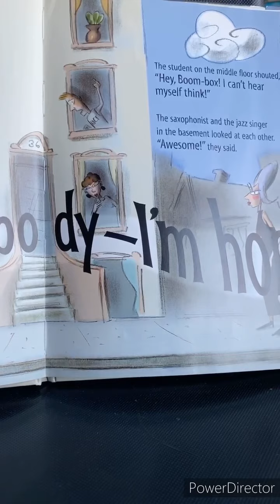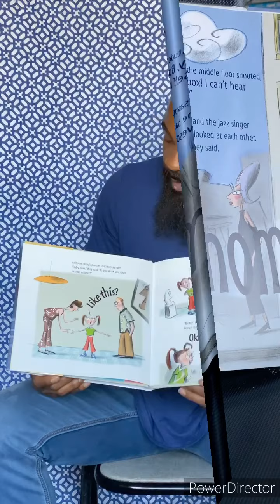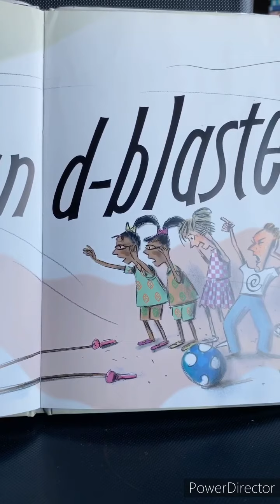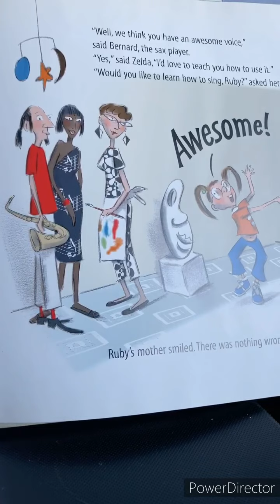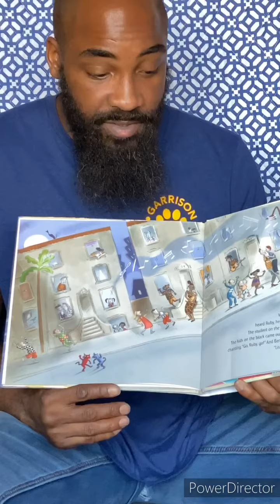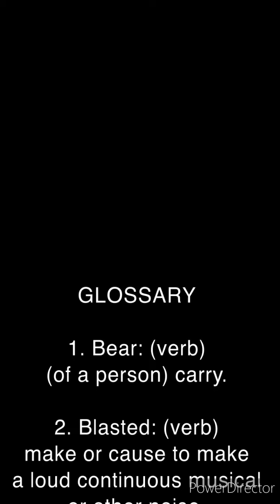Ruby Sings the Blues